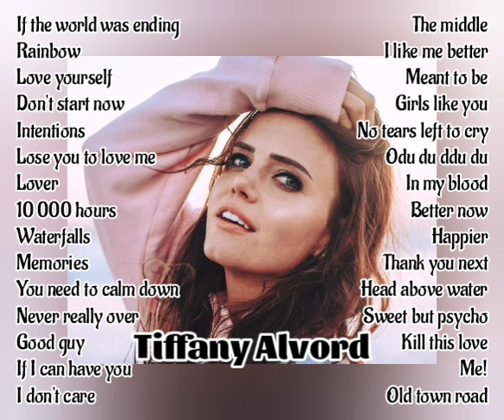Tiffany Alvord l Nonstop Cover Songs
good morning guys new upload nonstop songs